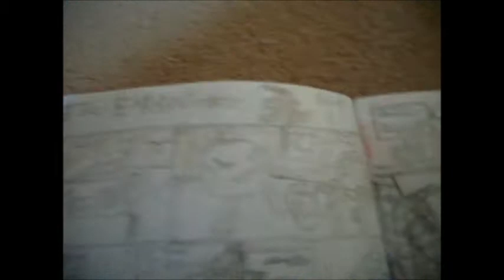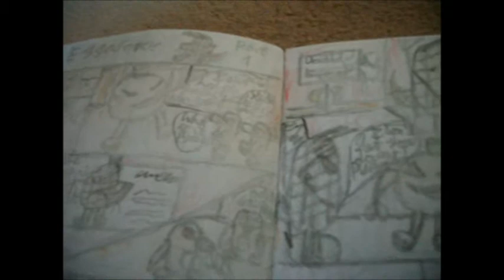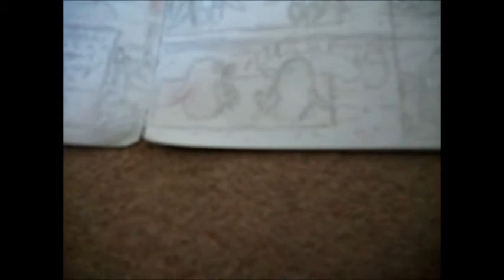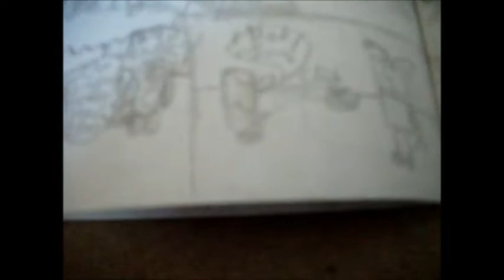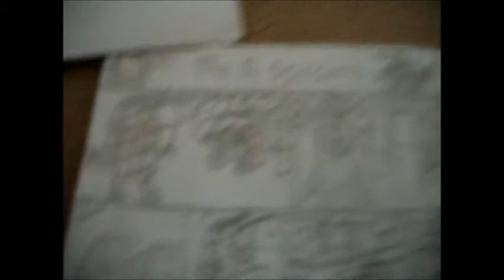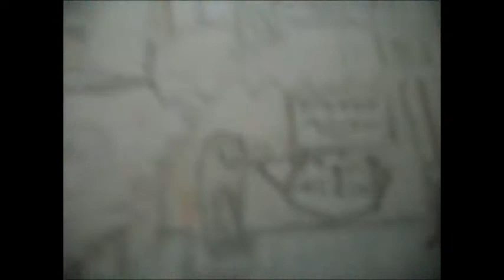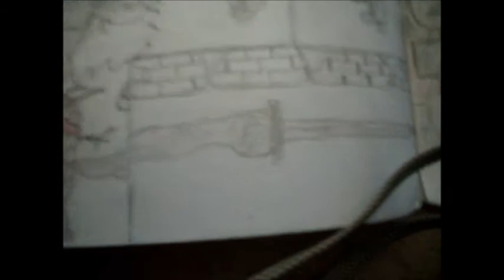Igor the Penguin Series 1 E3: The Eggasorus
The third cartoon in the series and its starting to get very interesting as Pyrumpkin returns for another story!